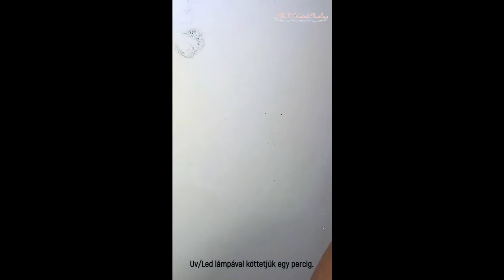Nyomda zselé és chrome por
Nyomdazselé chrome por